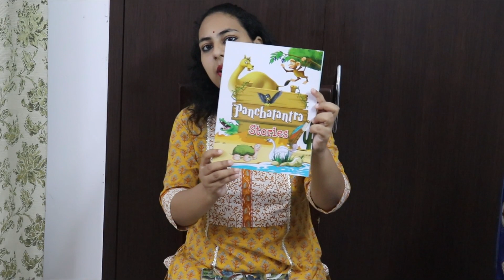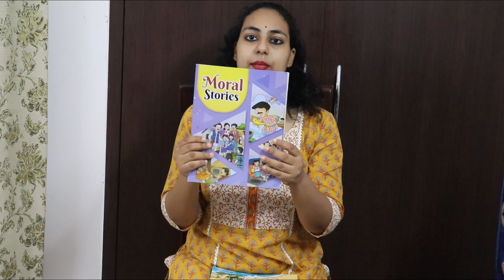बच्चो के ये Books जरूर पढ़ाये /Best Books for Kids /Moral Stories /Panchatantra Stories Great Warrior